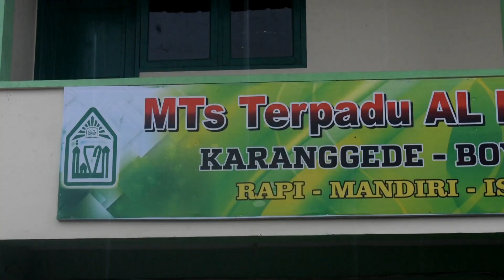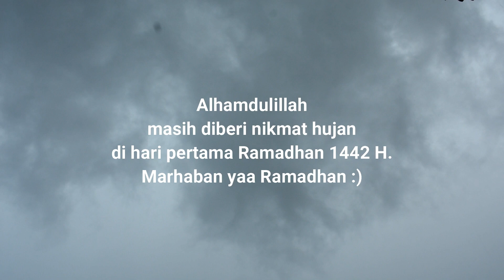Pawai Sambut Ramadhan, Hari Pertama Diguyur Hujan | PPIT Alhikmah Boyolali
Suasana Ramadhan 1442 H bersama Pondok Pesantren Islam Terpadu (PPIT) Al Hikmah Karanggede Boyolali

Ceria | Cerita Ramadhan Al Hikmah